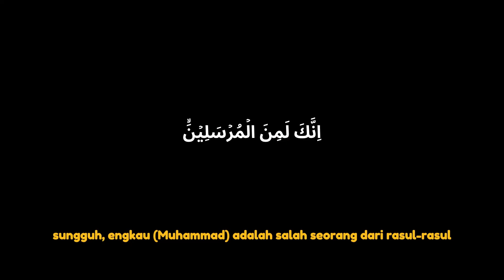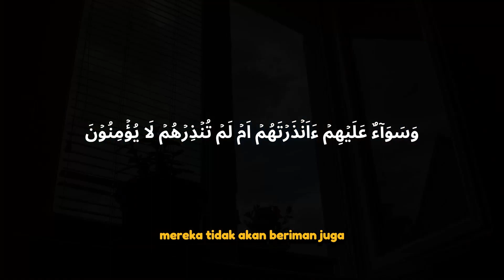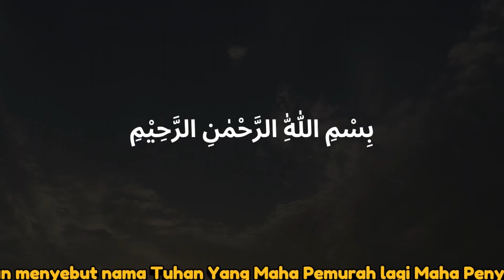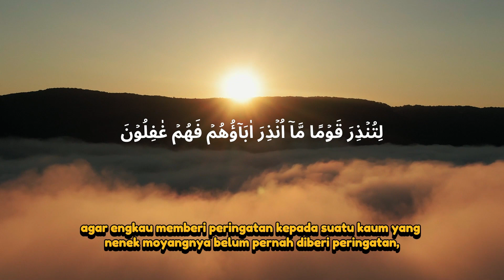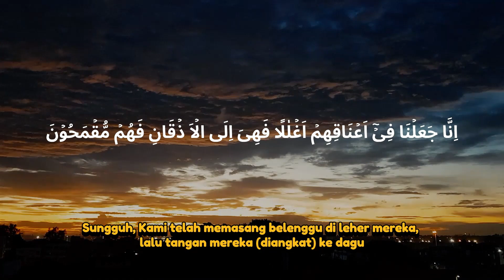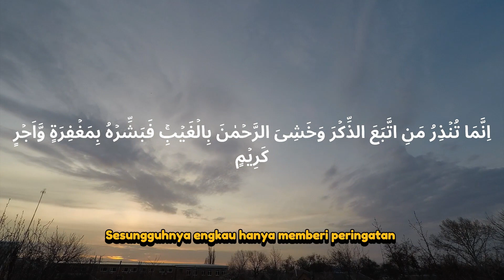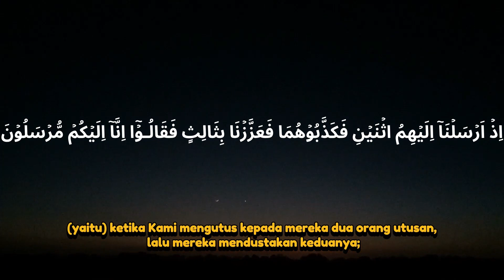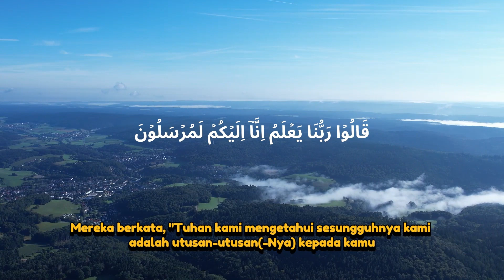DOA PENENANG HATI, JIWA & PIKIRAN - BACAAN AL QURAN YANG SANGAT MERDU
Sebaik-baik penolong adalah Allah SWT sendiri. Allah adalah Maha Kuasa, Maha Bijaksana, dan Maha Mengetahui. Sebagai pencipta alam semesta, Allah adalah sumber segala kekuatan, pertolongan, dan keberkahan.

Al-Qur'an, sebagai kitab suci Islam, dianggap sebagai penolong dan petunjuk bagi umat Muslim dalam berbagai aspek kehidupan. Berikut adalah beberapa cara di mana Al-Qur'an dapat berperan sebagai penolong:

Petunjuk Hidup:
Al-Qur'an memberikan petunjuk dan panduan hidup yang mencakup aspek moral, etika, dan perilaku yang baik. Dengan merenungkan ayat-ayatnya, umat Muslim dapat memperoleh arahan dalam menghadapi berbagai situasi kehidupan.

Moral dan Etika:
Al-Qur'an memberikan dasar moral dan etika yang kuat. Ayat-ayatnya mengajarkan nilai-nilai seperti keadilan, kejujuran, kasih sayang, dan kesabaran, membantu umat Muslim untuk membangun karakter yang baik.

Penyembuh Fisik dan Spiritual:
Dalam tradisi Islam, membaca Al-Qur'an, khususnya beberapa surah tertentu, dianggap dapat membawa kesembuhan dan perlindungan. Ayat-ayat tertentu dianggap memiliki kekuatan penyembuhan, seperti Ayat Kursi dan beberapa surah pendek.

Perlindungan dari Syetan dan Gangguan Gaib:
Membaca surah-surah perlindungan seperti Surah Al-Falaq dan Surah An-Nas dianggap sebagai cara untuk meminta perlindungan dari gangguan syetan dan makhluk gaib lainnya.

Panduan dalam Menghadapi Kesulitan:
Al-Qur'an memberikan panduan dan hikmah dalam menghadapi kesulitan dan ujian hidup. Membaca ayat-ayat tertentu dapat memberikan ketenangan dan kekuatan kepada individu yang menghadapi cobaan.

Panduan dalam Mengambil Keputusan:
Al-Qur'an memberikan prinsip-prinsip yang dapat membantu umat Muslim dalam mengambil keputusan yang tepat dan berakhlak. Ayat-ayatnya memberikan panduan moral dan etika dalam berbagai konteks.

Motivasi dan Pemacu Spiritual:
Ayat-ayat Al-Qur'an juga dapat menjadi sumber motivasi dan semangat untuk terus berusaha dan meningkatkan kualitas hidup. Membaca dan merenungkan makna ayat-ayat dapat memacu pertumbuhan spiritual.

Pendidikan dan Ilmu Pengetahuan:
Al-Qur'an memberikan dorongan terhadap pencarian ilmu dan pengetahuan. Islam menghargai ilmu pengetahuan, dan Al-Qur'an menyerukan kepada umat Muslim untuk belajar dan meningkatkan pemahaman mereka.

Al-Qur'an dianggap sebagai ladang rezeki yang melimpah. Pengertian ini mencakup berbagai aspek kehidupan, baik materiil maupun spiritual